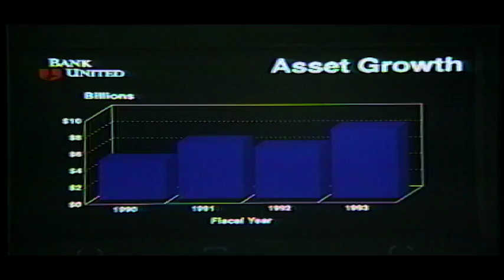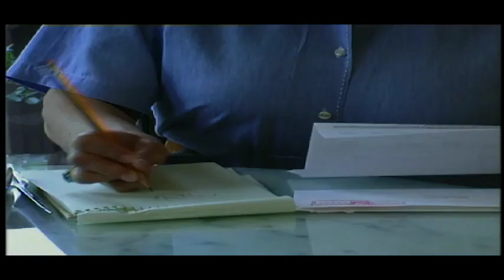Bank United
Business Documentary for "USA Corporate Profiles" (Discovery Network). 1995